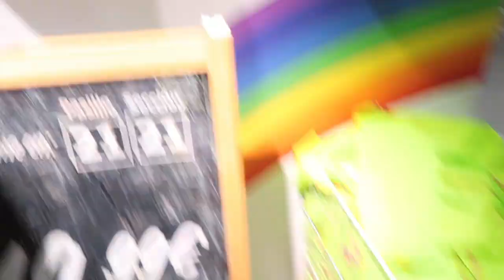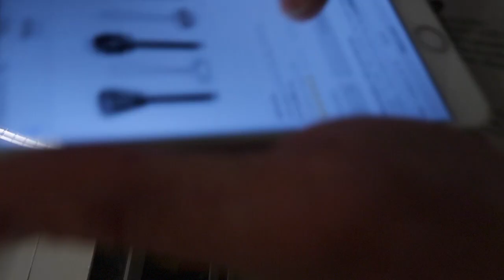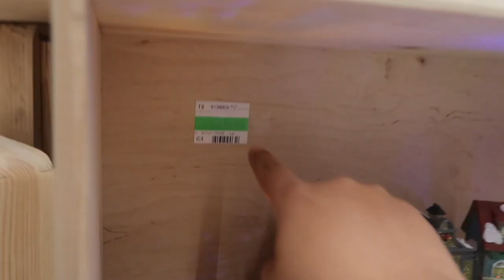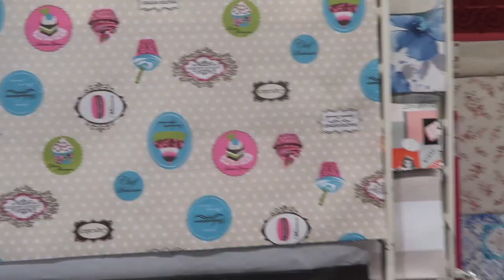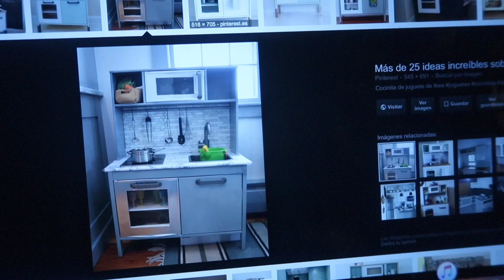VAMOS A IKEA Y PASA ESTO... 😯 + ¿ NOS quedamos SIN REGALO de CUMPLEAÑOS de Martina? 😱🎁